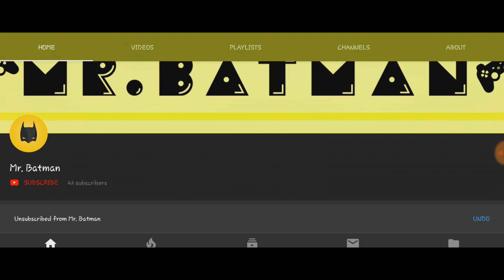តោះលេងMobile legend / Ep02